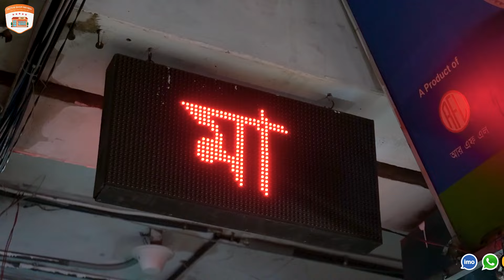লাভের ব্যবসা লস নাই😱ইলেকট্রিক আইটেম পাইকারি দাম😱Wholesale Electric Market in Bangladesh 2024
Shop Name : মা ইলেকট্রিক এন্ড কোং
Address : দোকান নং: ১১১, সুন্দরবন স্কয়ার সুপার মার্কেট, ১নং ও ৫নং গেটের মাঝামাঝি ( নীচ তালা ) গুলিস্থান, নবাবপুর রোড ঢাকা ।

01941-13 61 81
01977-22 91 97